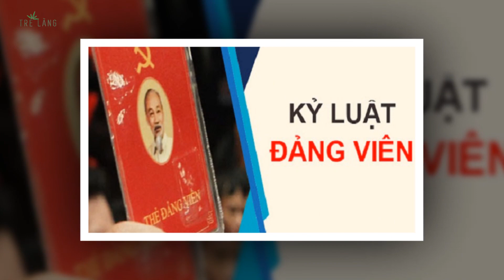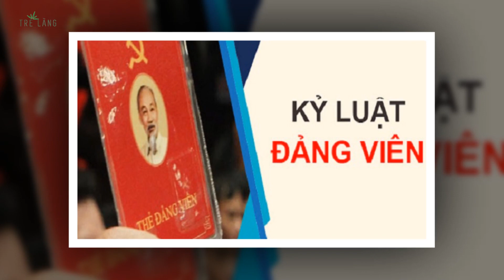VÌ SAO BÍ THƯ TỈNH LÂM ĐỒNG BỊ BẮT TẠM GIAM?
Nhiều địa phương đã khởi tố, điều tra các vụ án tham nhũng, tiêu cực lớn, liên quan đến cả cán bộ thuộc diện trung ương quản lý và tỉnh ủy, thành ủy quản lý. Chống tham những không dừng lại ở Trung ương mà các địa phương đã và đang tích cực xử lý đối với các sai phạm của các quan chức.
Mới đây, Ông Trần Đức Quận, bí thư Tỉnh ủy Lâm Đồng, bị Cơ quan điều tra Bộ Công an ra quyết định khởi tố bị can, thực hiện lệnh bắt tạm giam để điều tra những sai phạm liên quan siêu dự án khu đô thị thương mại nghỉ dưỡng sinh thái Đại Ninh.